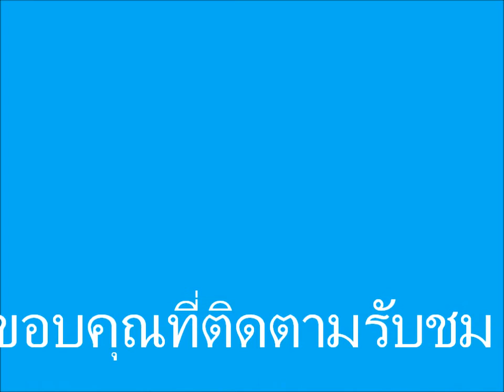กินถั่วมั้ย กินถั่วครับ ...สั้นๆ ง่ายๆ ตามนั้นจบ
เพื่อนๆ ทุกคน ช่องเด็กและความสนุกสนาน หรรษา  ตามประสาพ่อลูกค้า มีทั้งเล่น พี่น้อง การเดินทาง การท่องเที่ยว